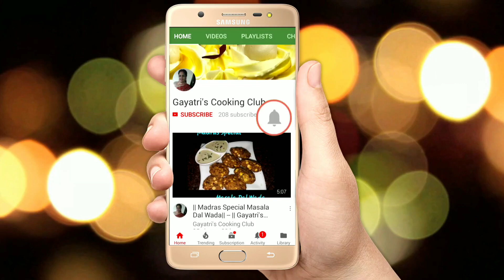कुछ ही मिनटों मैं सबसे क्रिस्पी चकली वो भी कम मेहनत में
बाज़ार जैसी इंस्टैंट क्रिस्पी करारी चकली chakli/murukku इस आसानी और ट्रिक से बनाएं जो सबको पसंद आयेगी
रेसिपी पसंद आए तो लाईक और शेयर ज़रूर करे मुझे aapka सपोर्ट और प्यार मिलेगा

Chakli maker

Cookware used. Prestige Omega Deluxe Granite 3 Pcs with 1 Glass Lid

Ingrediants:
Rice flour 1 cup
Rawa half cup
Water 1 cup to boil rawa
Dhania pwd 1 tblsp
Jeera 1 tsp
Ajwain quarter tsp
Butter 1 tblsp
Sesame seeds 1 tblsp
Warm water to knead the dough